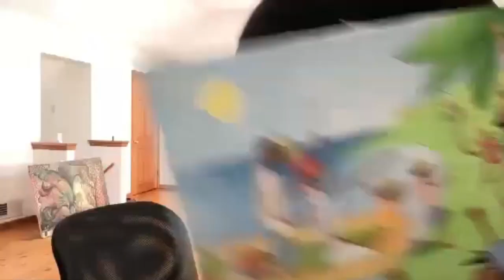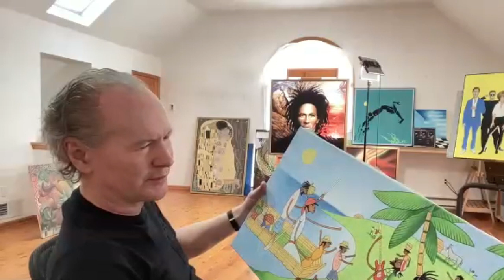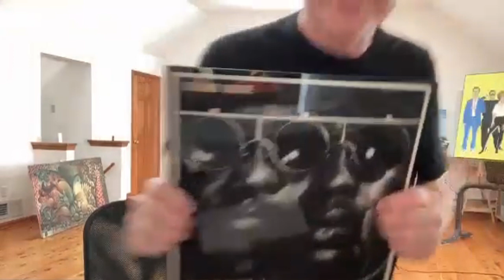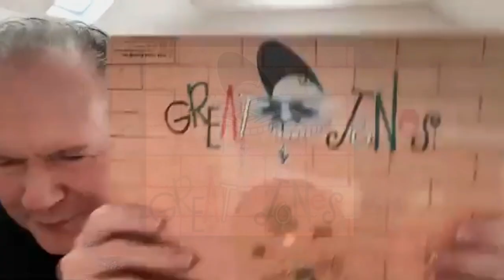Tony Wright Interview Part 3: Third World, B-52's, Steve Winwood, Bob Dylan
Legendary Illustrator Tony Wright talks about Third World, B-52's,
Steve Winwood, Bob Dylan, and Reggae Greats.